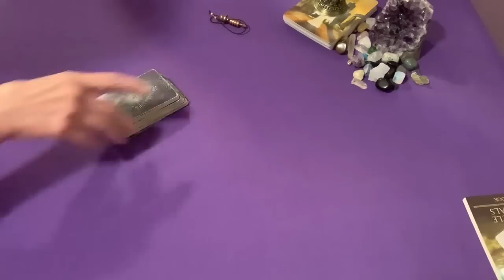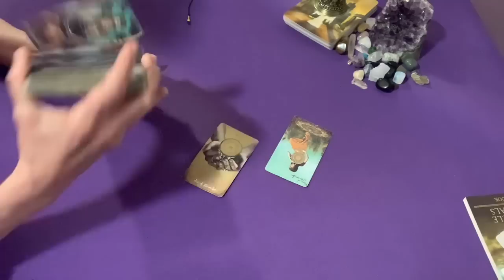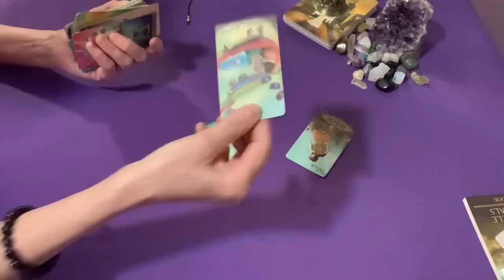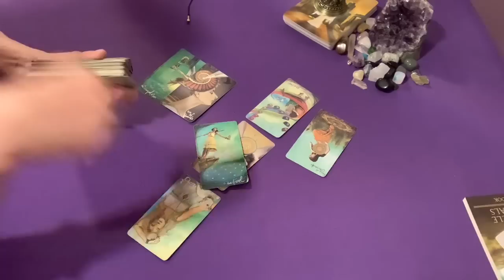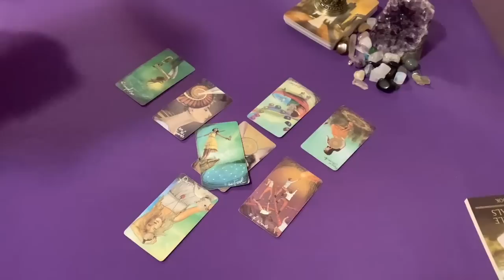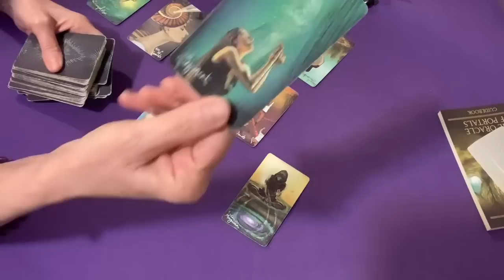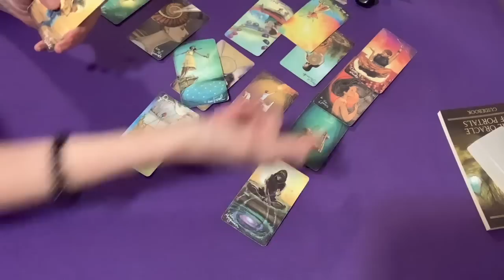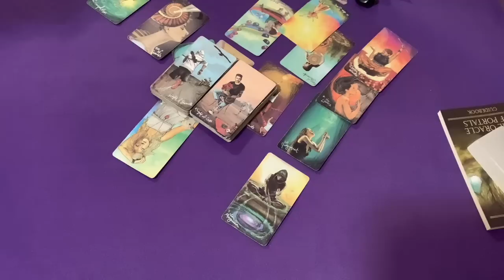Priscilla Presley fighting the trustee. What’s likely to happen?